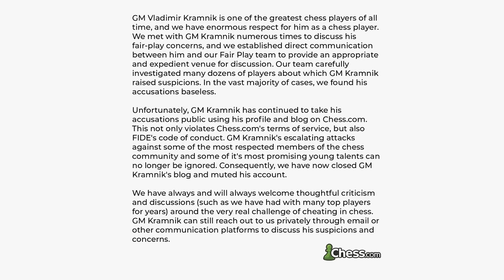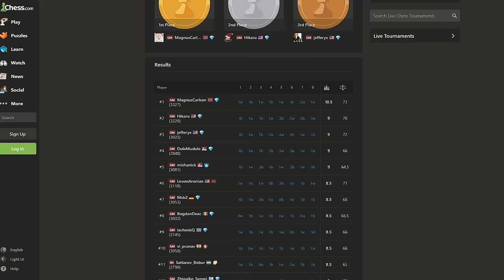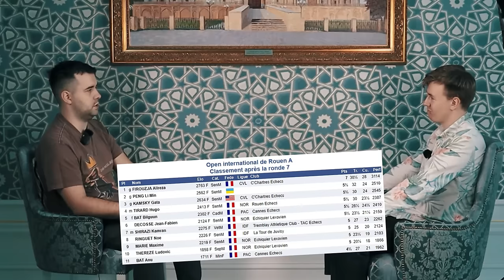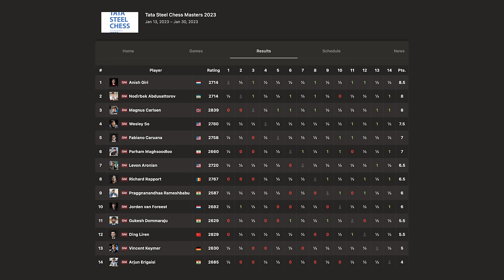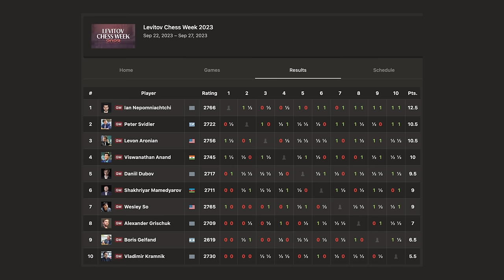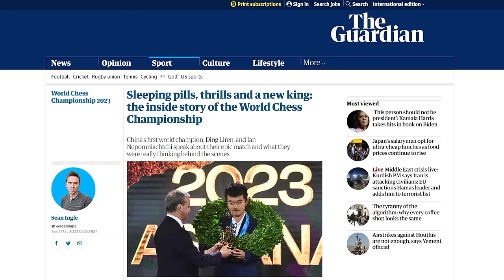NEPO on cheating, Magnus, Hikaru, Fabi, Ding, and the Candidates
I've interviewed Ian Nepomniachtchi and discussed with him the hottest topics in chess. This was recorded in Samarkand at the end of 2023.

DOP: timmmy_photos

00:00 — Intro
00:57 — Kramnik's ban from ChessCom
6:40 — Why people cheat
8:44 — How it works
16:18 — New detection methods
22:55 — Alireza and the scandal
28:26 — Ian's letter to FIDE
34:18 — The Candidates
39:17 — Nepo vs Fabi vs Hikaru
41:13 — Chess players Ian looks up to
45:24 — How Ian works on chess
50:32 — Physical preparation/psychology

My name is Greg Mustreader, I am a Candidate Master in chess, an entrepreneur and host of several podcasts.

In this channel, I interview top chess players (my guests include Nepo, Fabi, Aronian, Dubov and many others - the unreleased podcasts will be published in January-February), play against chess AIs, analyze the most interesting chess games and combinations of today and of the past, as well as show you my path in chess and the way I work on my chess improvement (including recaps from the tournaments I play).

I live in Almaty, Kazakhstan and travel the world extensively (been to 50 countries). I'm 30 years old, I have a girlfriend, a dog and two cats. I speak English, Russian, German, and a bit of French and Chinese.